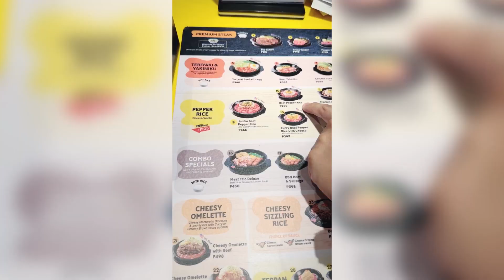Welcome to my New CCStudio 👋 + Clients and Bagyong Egay! ⛈️🙏🏻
🤗 Christine here 🙋 ang inyong Sizzy Mommy 😍 and Welcome back to 2nd Channel.😁 Heres my new video about Welcome to my New CCStudio 👋 + Clients and Bagyong Egay! ⛈️🙏🏻 Maraming salamat po 🙏 I hope you like this video 🤗

1 Sizzy will WIN  🎉 Pls Note by this time shipping of this product will shouldered by the Winner. 🥰👌
5. Share the photo and this vid using the MyhandsaremybesttoolsACTravelBrushSet2GIVEAWAY
 6. Tag a friend you want to share this with and make sure she or he also follow the
7. Where you from?
I'll be tracking each and everyone of you 👌 GIVEAWAY NOT SPONSORED Goodluck mga Sissy 😉 .
Be Part of My CCFamily 🤗

🎵 Track Info:

Title: With You by Smith The Mister

🎧 Available on:

B